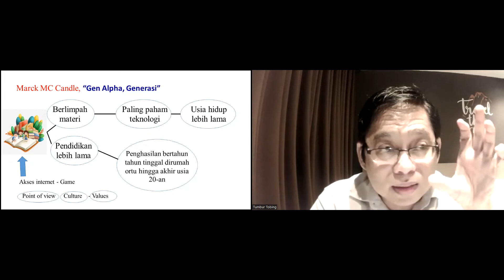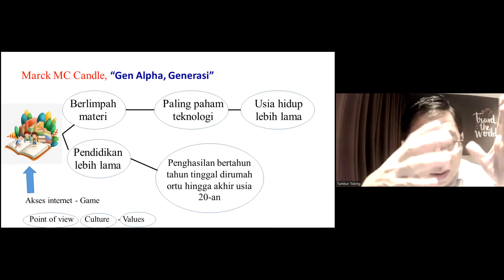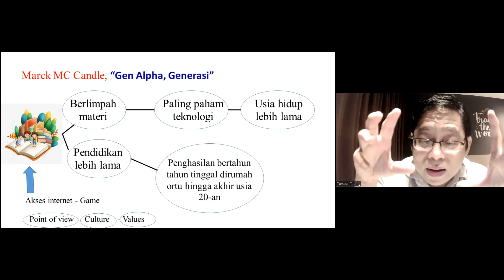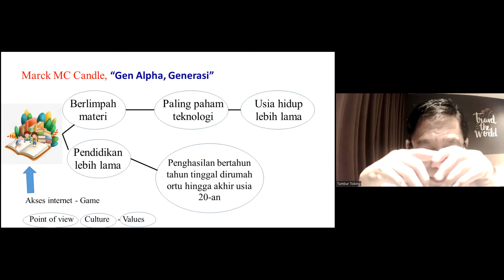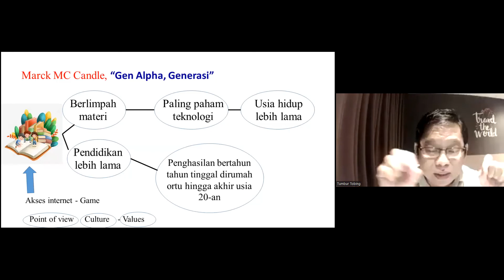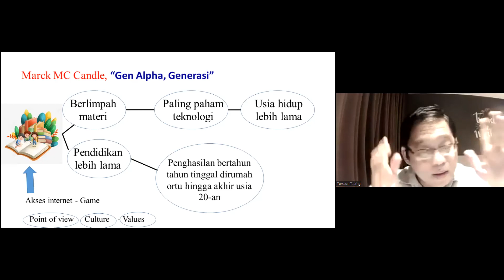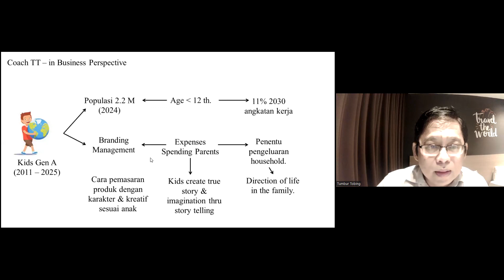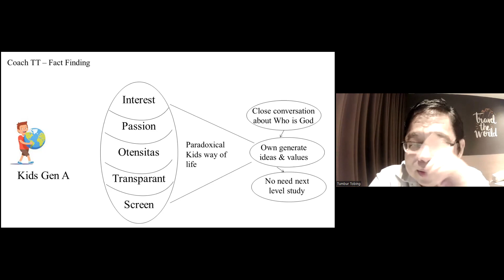Welcome Generasi Alpha